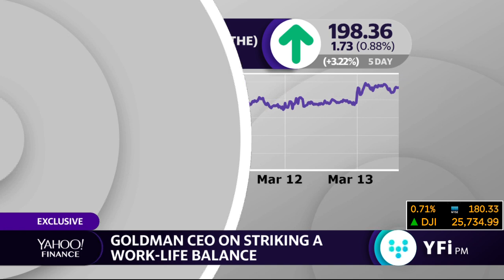Goldman Sachs CEO David Solomon on how his double life as a DJ energizes him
Goldman Sachs CEO David Solomon discusses why his life as a weekend DJ helps him recharge in an interview with Julia LaRoche of Yahoo Finance.